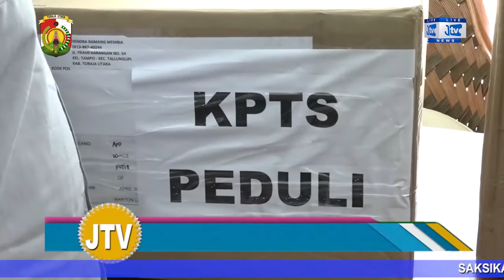PEMKAB TORAJA UTARA, TERIMA BANTUAN APD DARI KOMONITAS PENCINTA TEDONG SILAGA